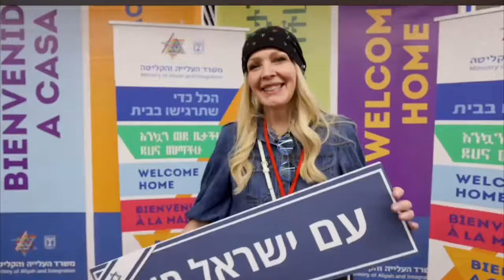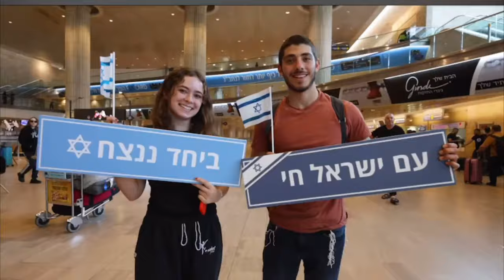Moving to Israel After Oct 7 - Marc Rosenberg of Nefesh B'Nefesh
Marc Rosenberg, VP of Diaspora Partnerships at Nefesh B'Nefesh, is Cantor Eyal Bitton's special guest in this episode of PROUDLY JEWISH: Conversations on Israel and Jewish Identity. Jews are moving from all around the world to Israel even after the worst massacre of Jews since the Holocaust, and even during a time of war. Why? What's motivating them? What role does antisemitism  play? Are they running from something? Or are they running towards something? Is moving to Israel the answer for all Jews? What role should Israel play in the lives of American Jews?

The views expressed here do not necessarily reflect those of Eyal Bitton or Congregation Neveh Shalom.